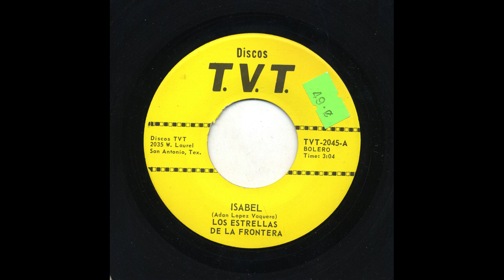Los Estrellas De La Frontera - Isabel - T.V.T. Records tvt-2045-a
Title: Isabel
Artist: Los Estrellas De La Frontera
Record Label: T.V.T. Records
Catalog Number: tvt-2045-a
Recording Format: 45

View more information about this and other recordings at the University of California at Los Angeles' Frontera